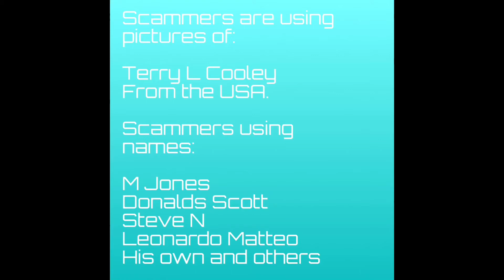Terry L Cooley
Scammers are using the pictures of Terry L Cooley from USA. He’s famous in the scamming world and his stolen pictures are literally everywhere over the internet.

He has an Instagram and Facebook account (shown). There are some fakes on Twitter and also on Pinterest. I’ve also located profiles on Tik Tok but not yet sure if this is real.

The scammers use every name you can think of. Please beware of Terry’s real profiles. He’s not the scammer. They steal his pictures.